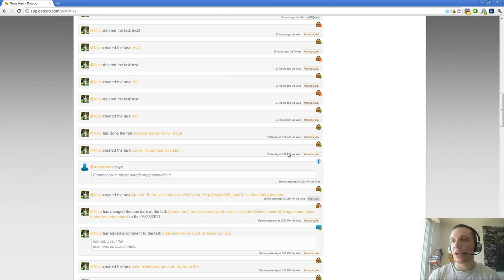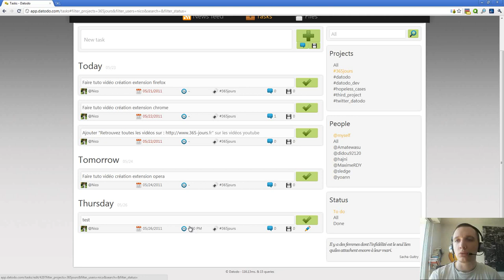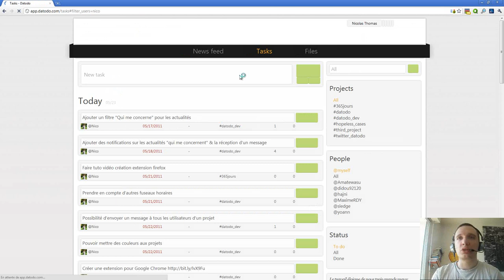Episode n°138 - Datodo bientôt en anglais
Dans cette vidéo, je vous montre ce que donnera Datodo en anglais.